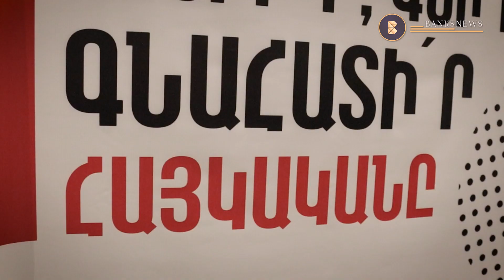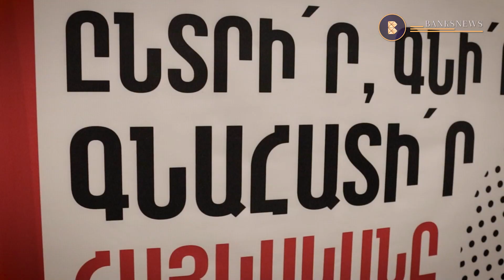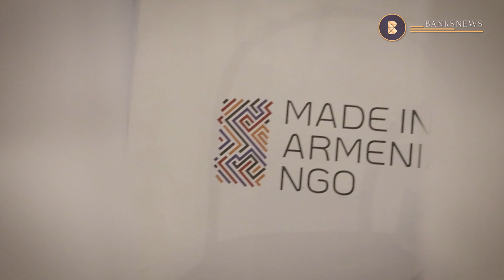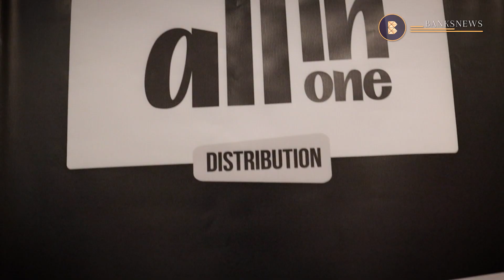Կայացավ «Մեյդ ին Արմենիա» ՀԿ ՓՄՁ աջակցման ծրագրերի շնորհանդեսը